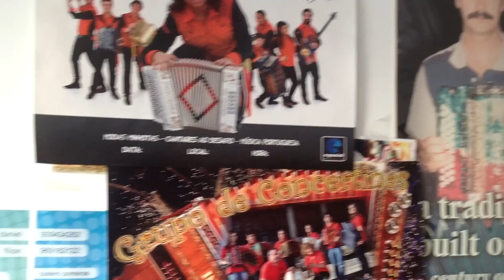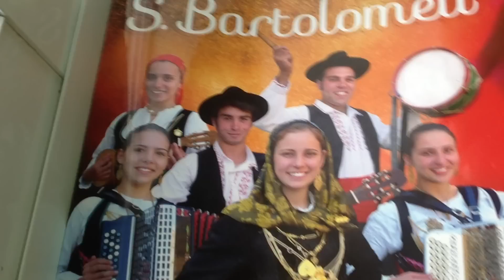Acordeões e Concertinas - Pedrosini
Na minha passagem, adorei ver e conversar com o amigo Sr. Carlos Pedrosa, um tesouro de instrumentos novos e a oficina de montagem e reparação de tudo o que ali está,  cada um mais bonito que o outro, tendo em conta a sua qualidade.
Video de: JB/Vila